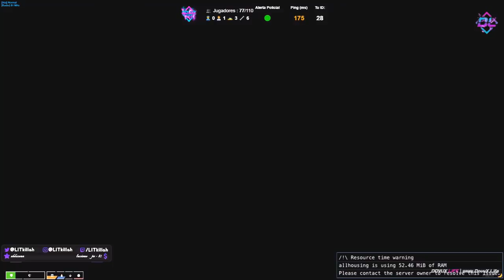LOS VAGOS EN EL BARRIO - APODOS DE LA BANDA | LACRUZ #1 - 2/2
LOS VAGOS EN EL BARRIO DE LA CRUZ | NUEVOS APODOS RECLUTANDO CAMELLOS

LACRUZ#1 - 2/2